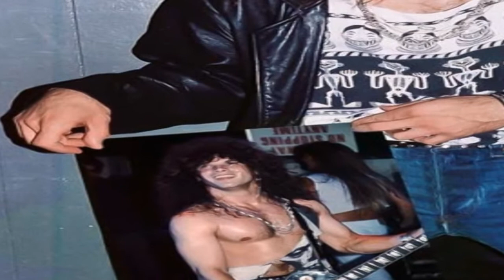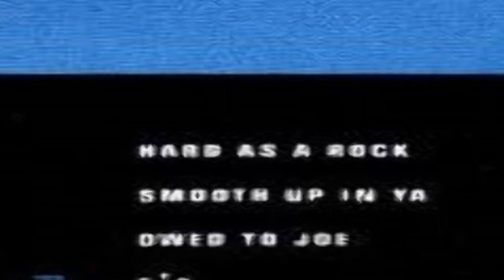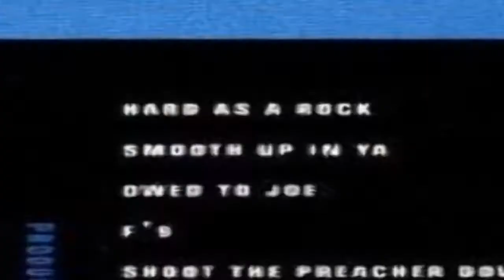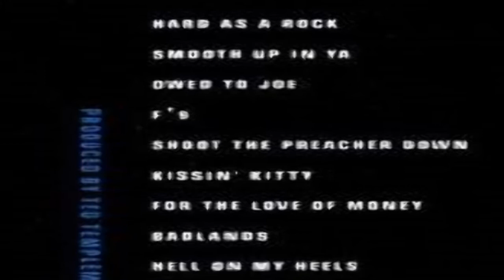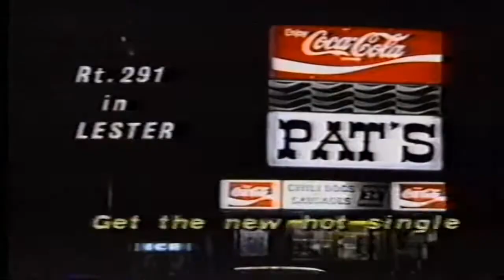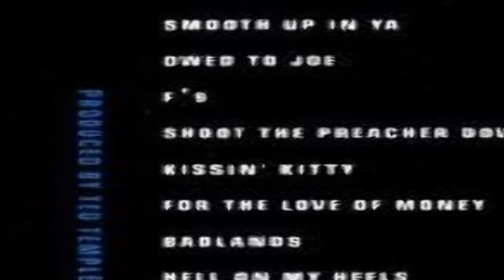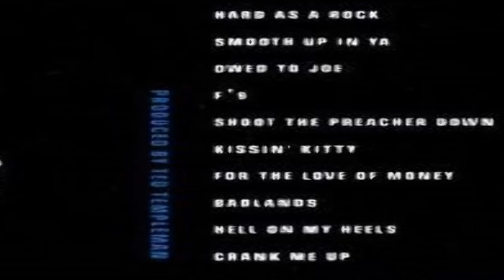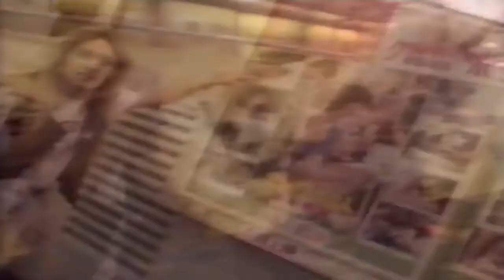Decibel Geek Podcast - Bulletboys: Albums Unleashed with Mick Sweda & Toby Wright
Decibel Geek Podcast & Decibel Geek TV Presents:

Albums Unleashed: Bulletboys with Mick Sweda & Toby Wright

Guitarist Mick Sweda and engineer Toby Wright join the guys this week to reflect on 1988’s Bulletboys album. Produced by the Ted Templeman for Warner Bros Records, the album reached #34 on the Billboard 200 chart. Correspondingly, the band received heavy rotation from MTV. The videos for ‘Smooth Up in Ya’ and ‘For the Love of Money’ were ever-present at the time.

The Decibel Geek Podcast is your #1 weekly podcast on the world of Classic Hard Rock and Heavy Metal with episodes including Year In Review, Radio Sucks, Albums Unleashed, Bizarro Covers, Fresh Blood, and many more + the annual KISSmas In July and Rocktoberfest episodes along with great interviews, discussions, and of course, the music!

Listen to the uncut audio version of this and over 300 episodes of The Decibel Geek Podcast with new episodes posted every week!